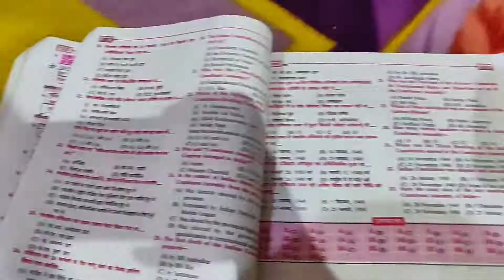armaan puzzle ho gya fir aage jo hua